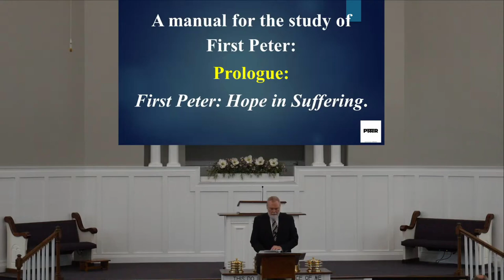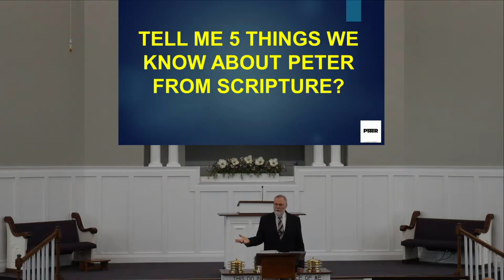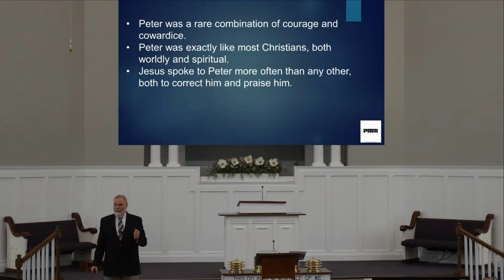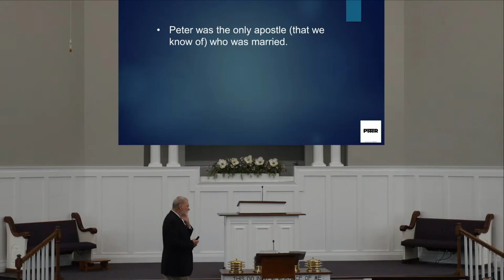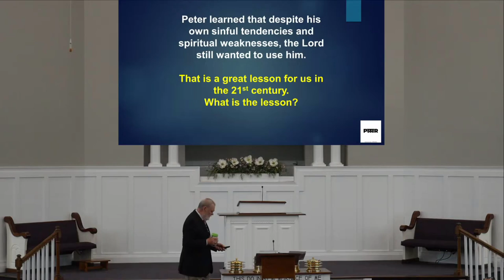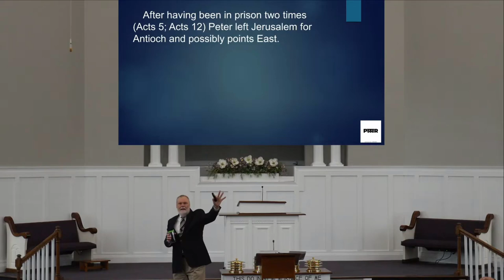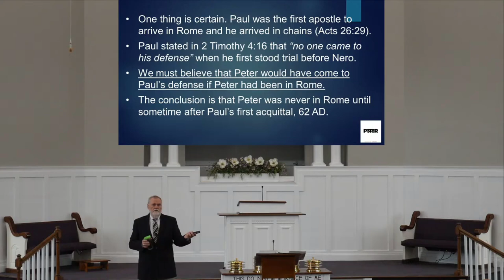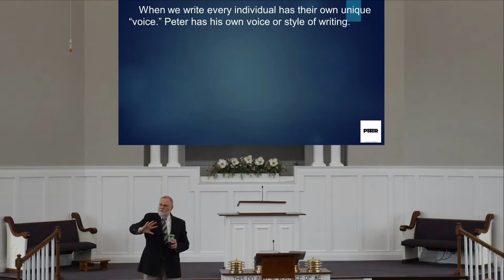Marshall Swindall 1 Peter Class One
Marshall Swindall
1 Peter
 Class One
Introduction to the Book of First Peter 'Hope in Suffering'